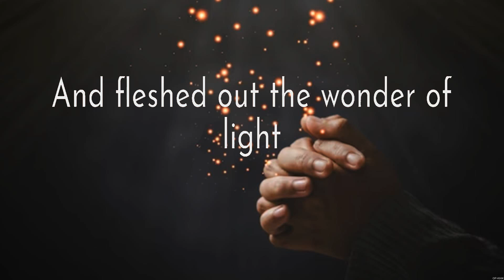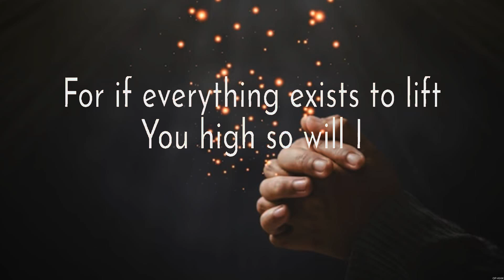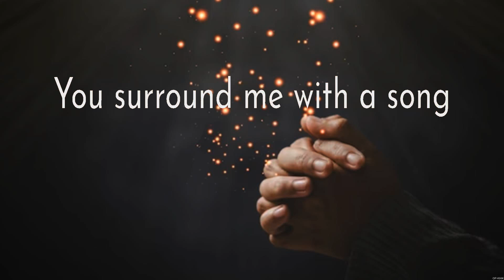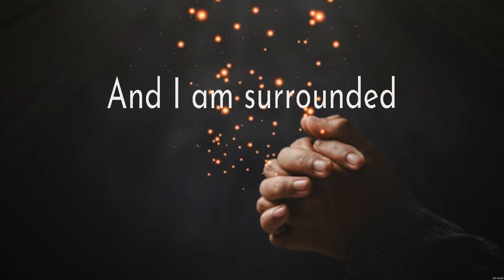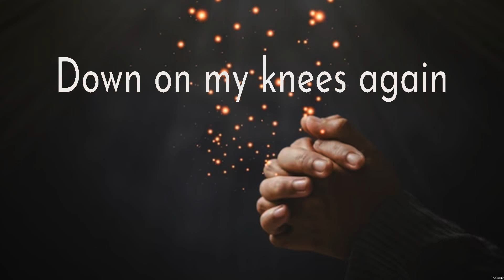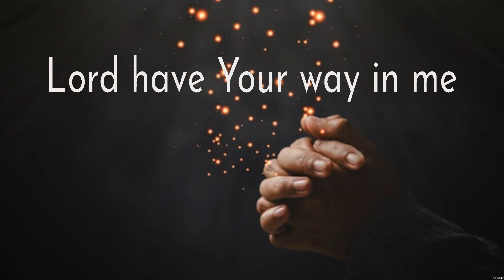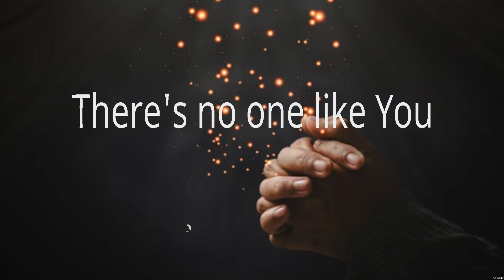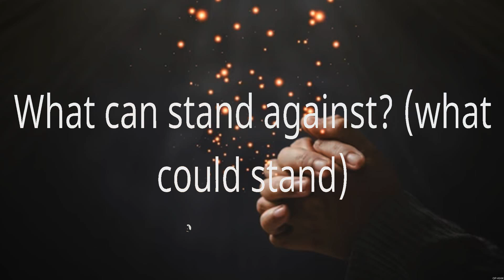So Will I - Hillsong Worship (Lyrics) - No Longer Slaves, I Surrender, Our God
1. So Will I - Hillsong Worship
2. No Longer Slaves - Zach Williams
3. I Surrender - Hillsong Worship
4. Our God - Chris Tomlin